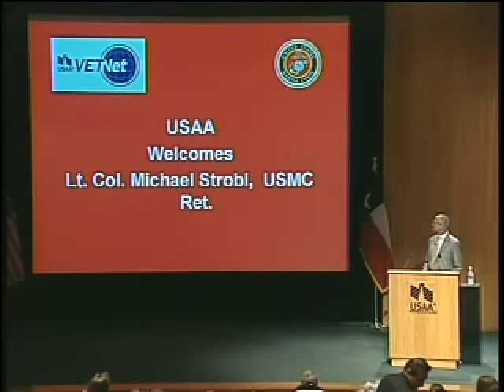Michael Strobl: A Soldier's Story: Taking Chance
-Eagles Talent Presents Michael Strobl. To book speaker Michael Strobl visit his profile page.

Michael Strobl enlisted in the Marine Corps in 1983. He was commissioned a second lieutenant in December of 1987 and served around the world in various duties as a field artilleryman. He deployed with both the 15th and 13th Marine Expeditionary Units (Special Operations Capable) and served in Saudi Arabia and Kuwait as an artillery platoon commander during Desert Storm.
    Retiring from the Marine Corps in 2007 he accepted a position as an Operations Research Analyst in the Office of the Secretary of Defense (Cost Assessment and Program Evaluation). He currently works at the Pentagon.
    Lieutenant Colonel Strobl holds a Bachelors of Business Administration (BBA) degree from Mesa State College, a Masters of Business Administration (MBA) degree from Averett University, and a Masters of Science (MS) degree, with distinction, from the Naval Postgraduate School. He is currently working on his dissertation for a Ph.D. in economics at George Mason University.